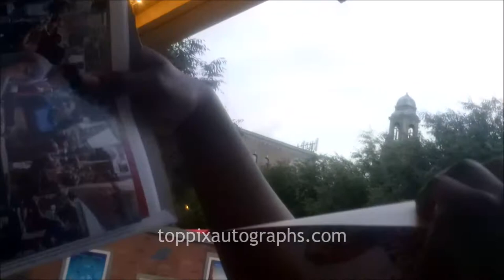Melissa Barrera signs autographs for TopPix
in New York City.

For authentic autographed memorabilia of Melissa Barrera and many other celebrities, check out TopPix Autographs